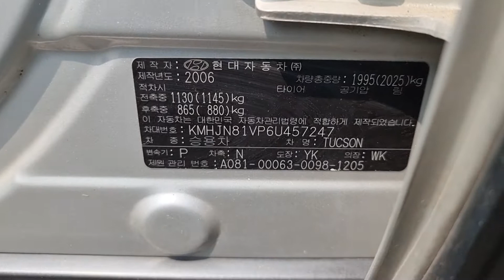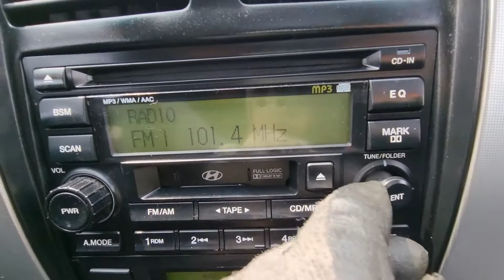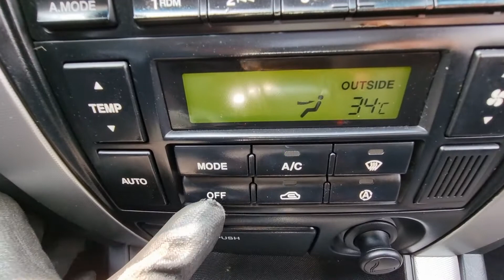TUCSON KMHJN81VP6U457247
Autoleader